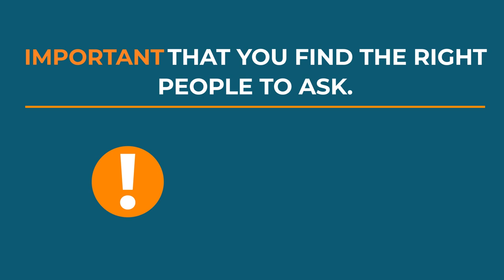Things To Consider When Adopting A New Puppy Or a New Dog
In this video, Dog Coach Francis gives tips for would be pet parents.
Adopting a puppy or a dog is a big decision. Watch this video till the end to get the professional tips from the coach himself.

Do you have an idea which video we should make up next?

Instagram, Twitter, Facebook and Tiktok @dogcoachfrancis

RELEVANT LINKS

Article and free PDF on DogStar Daily (Dr. Ian Dunbar)

Dr. Ian Dunbar’s book “Before and After Getting Your Puppy” (this is one of our favorite guides on all things puppy raising. There’s a section on puppy biting that’s very informative).

Good article on ABI at Academy for Dog Trainers